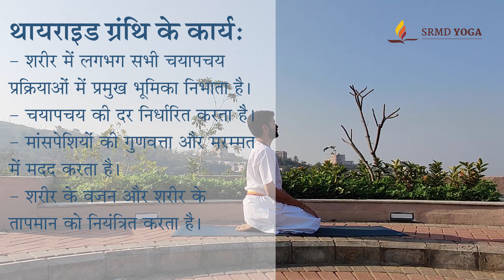थाइरोइड के लिए योगा | SRMD Yoga | SRMD Hindi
क्या आप थायराइड से परेशान हैं ? थायराइड जैसी स्वास्थ्य समस्याओं को दूर करने के लिए जीवन शैली में परिवर्तन  एक आवश्यक तत्व है। इस वीडियो में थायराइड के लिए लाभकारी एवं असरदायक आसन प्रदर्शित किए जाएँगे, जिनका अभ्यास थायराइड की समस्याओं से बचने के लिए किया जा सकता है। गर्दन को मजबूत करके और जहाँ ग्रंथि स्थित है, वहाँ गले को  उत्तेजित करने पर ध्यान केंद्रित करके, ये आसन थायराइड की समस्याओं पर काम करने का एक शानदार तरीका है। आज ही हमसे जुड़ें ।

आत्मार्पित अपूर्वाजी भारतीय योग संघ द्वारा प्रमाणित योग-प्रशिक्षक हैं। वे श्री बी.के.एस. आयंगर के आजीवन शिष्य के मार्गदर्शन में कई वर्षों से योग का अभ्यास कर रहे हैं और उन्होंने ब्रेन-जिम १०१ का सर्टिफिकेशन कोर्स भी पूरा किया है। अपूर्वभाई श्रीमद राजचंद्र धरमपुर आश्रम में साधकों के लिए योग-सत्र ले रहे हैं।

विश्वभर के शिक्षकों के साथ हररोज़ लाइव ऑनलाइन योग कक्षाओं के लिए आज ही पर साइन अप करें। इस एक घंटे के योग सेशन को सभी स्तरों के अभ्यासियों के लिए डिज़ाइन किया गया है, जिसमें प्रत्येक प्रतिभागी पर व्यक्तिगत ध्यान दिया जाएगा। अनुभवी प्रशिक्षकों से प्रेरित होकर, अपने ही घर में आराम से योग करके फिट और स्वस्थ रहें और उसमें अनुशासन को जोड़कर स्वयं को ट्रैक पर रखें !

एसआरएमडी योग में आगे और क्या-क्या हो रहा है, इसे देखते रहें !

भगवान महावीरप्रणीत पंथ के प्ररूपक एवं श्रीमद् राजचंद्र मिशन के मार्गदर्शक पूज्य गुरुदेवश्री राकेशजी आध्यात्मिक आर्षद्रष्टा और आधुनिक युग के एक रहस्यवादी संत हैं। वह विभिन्न देशों में ज्ञानवर्धक प्रवचनों और ध्यान-शिविरों के माध्यम से हजारों लोगों के जीवन को उजागर कर रहे हैं और उनकी निष्करण करुणा स्वमंगल एवं सर्वमंगल की प्रवृत्तियों के माध्यम से अनेकानेक दुःखीजनों का उद्धार कर रही है।

अधिक प्रवचन, भजन, ध्यान - मिशन की वेबसाइट पर उपलब्ध हैं।

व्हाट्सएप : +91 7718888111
2 Steps :
1. हमारे इस नंबर को आपके फोन कॉन्टैक्ट्स में सेव करें।
2. आपका और आपके शहर का नाम हमें व्हाट्सएप करें।